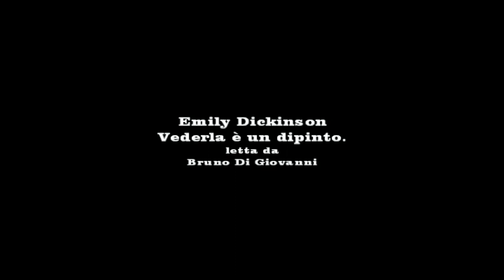Vederla è un dipinto. Emily Dickinson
Vederla è un dipinto

sentirla è una musica
conoscerla un'intemperanza innocente come giugno
non conoscerla una tristezza
averla come amica un calore vicino
come se il sole ti brillasse nella mano.

Emily Dickinson

Seeing it is a painting

hearing it is music
to know it an innocent intemperance like June
don't know a sadness
have her as a friend a close heat
as if the sun shone in your hand.

Emily Dickinson

En voyant c'est un tableau

l'entendre c'est de la musique
connaître une intempérance innocente comme June
ne sais pas une tristesse
avoir comme amie une chaleur serrée
comme si le soleil brillait dans ta main.

Emily Dickinson

Es zu sehen ist ein Gemälde

es zu hören ist musik
es eine unschuldige Unmäßigkeit wie Juni zu kennen
kenne keine Traurigkeit
Habe sie als Freundin eine enge Hitze
als ob die Sonne in deiner Hand schien.

Emily Dickinson

Verlo es una pintura.

escucharla es musica
saberlo una intemperancia inocente como junio
no sé una tristeza
tenerla como amiga un calor cercano
Como si el sol brillara en tu mano.

Emily Dickinson

Vendo é uma pintura

ouvindo é música
para conhecê-lo uma intemperança inocente como junho
não conheço uma tristeza
tê-la como amiga, um calor próximo
como se o sol brilhasse na sua mão.

Emily Dickinson

Văzând că este un tablou

auzirea este muzica
să-i cunoască o inocentă nevinovată ca iunie
nu cunosc o tristețe
ai o prietenă cu căldură
ca în cazul în care soarele a strălucit în mână.

Emily Dickinson

Видя это картина

Видя это картина
слышать это музыка
знать это невинное воздержание, как июнь
не знаю грусти
подружиться с ней как с другом
как будто солнце светило в твоей руке.

Эмили Дикинсон